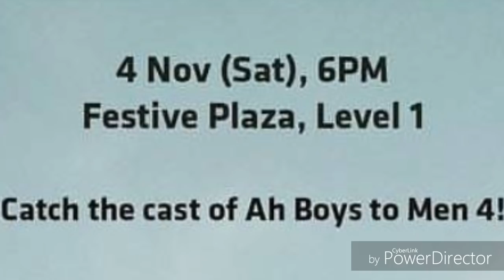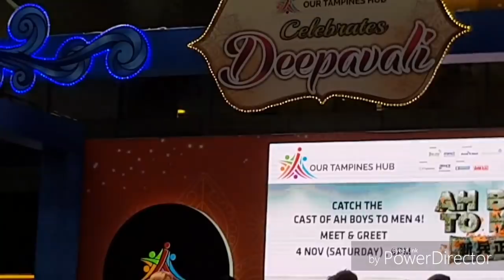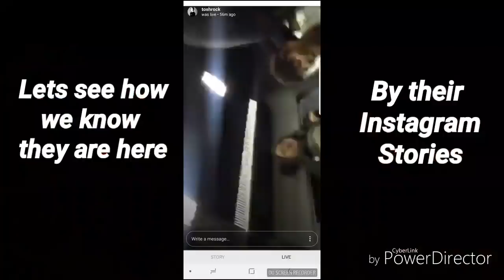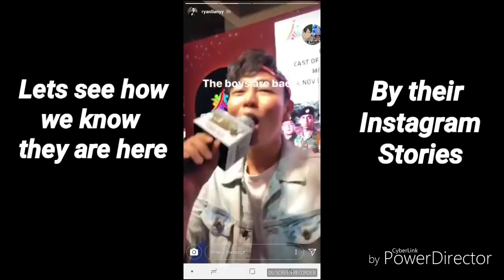AhBoysToMen4 Meet & Greet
A fun day, a fun time with bro & sis. Watching talk can make me sleep but today comedian + games + birthday = Meet & Greet...

Bigo live: Geometry Dash GD